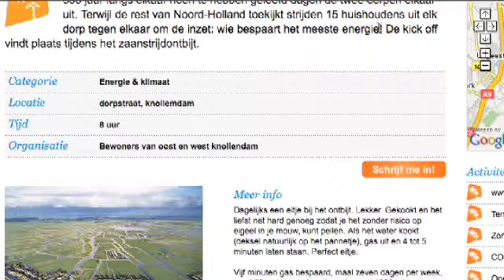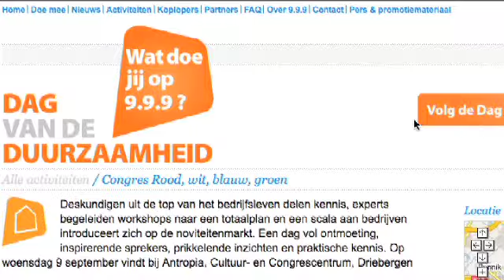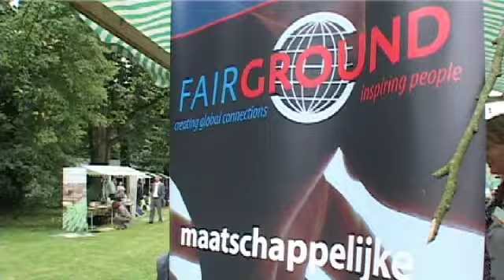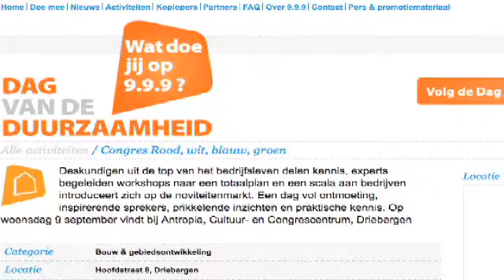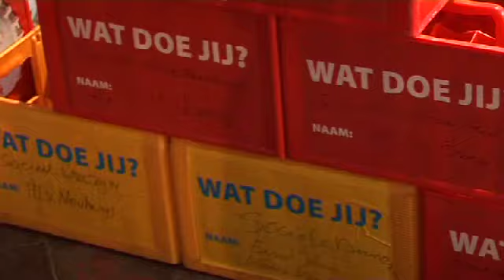2009-09-09 Dag van de Duurzaamheid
Dag van de Duurzaamheid